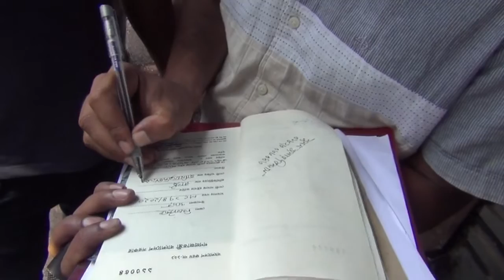পলিথিন জব্দ ও জরিমানা l Mobilecourt in Jhenaidah l RABjhenaidah । Jhenaidaher Chokh✔️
পলিথিন জব্দ ও জরিমানা l Mobilecourt in Jhenaidah